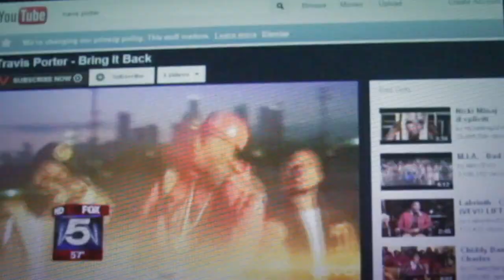Travis Porter Invades Yale University!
LOST IT AT YALE UNIVERSITY! TRAVIS PORTER LIVE PERFORMANCE